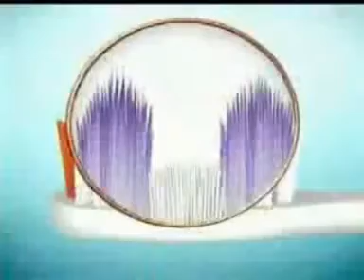tanda 44 de mariwix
- asi es, el logo de mariwix cambio y tambien el de canal MX y el de radionet.

ya los veran pronto.